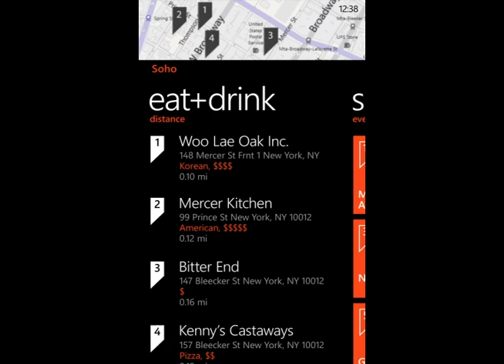Windows Phone Mango: Local Scout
Get hyper-local search results and recommendations on restaurants, shopping and activities around you through Local Scout. Once you've decided on an activity, App Connect allows apps to be surfaced when and where they make sense, so you can book those dinner reservations or purchase those movie tickets directly from your Windows Phone.